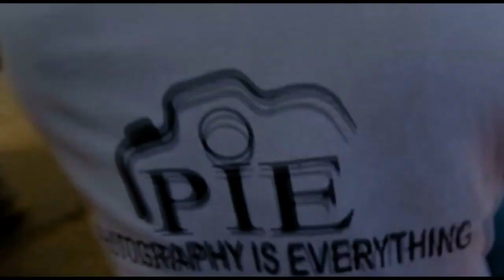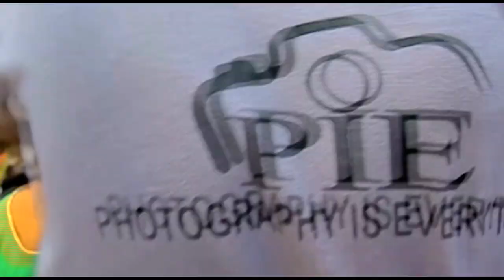Mannequin Challenge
Special Thanks :- Photography Is Everything

Cinematographer :- Amit P Kanire

Camera :- canon 700d body
Lens :-  Tamron wide 11-22mm
Handhold

Editing :- Vijay Koparde